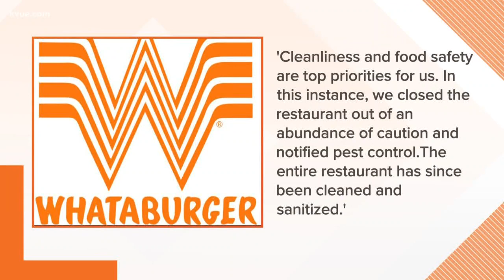Mouse reportedly jumps into Bastrop Whataburger deep fryer | KVUE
According to Whataburger, the location was closed and it has been cleaned and sanitized entirely.